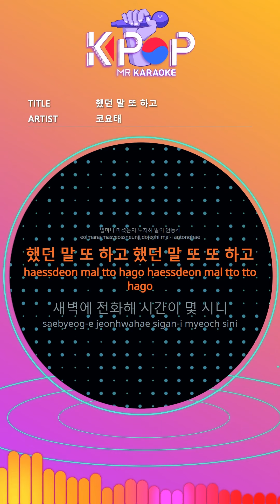[KPOP MR 노래방] 했던 말 또 하고 - 코요태 (With Melody Ver.)ㆍRepeat the Same Words - KOYOTE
[Eng-Sub]
Yeah Twenty twelve
You know what it is
It's Brave Sound KOYOTE
I'm Crazy Boy
I'm Crazy Boy
I go to Gangnam every day
As a joke
Call you and tell me something like this.
I hate this too.
Man, the night is too long.
But I Can not Stop this
I can not love you like this.
Come on
Please stop. What's wrong?
Why is it so hard to ring again?
We will talk about it tomorrow.
I'm worried about you again today.
I can not tell you how much you drank
I said what I said again.
I'm very annoyed.
I'm tired.
Do not wanna fell the stress
Stop teasing me
I love you.
I love you boy
And again,
Do not let me down.
I do not want to say anything to the original man.
Strangely burning today
If I suddenly break up, what do I do?
We have not had a kiss yet.
I'm very annoyed.
I'm tired.
Stop teasing me
I love you I love u boy
And again,
I'm Sorry Girl every day
I promise I will not be tired.
So Sorry Girl
True I love you
Boom Boom Boom Crap
It's the Crazy BRAVESOUND
Every body get down
Every body I'm crazy
I'm Crazy Boy
I'm Crazy Boy

ⓒMusicen. MR